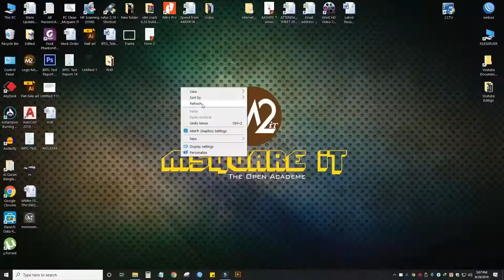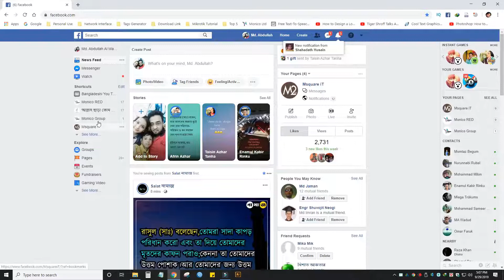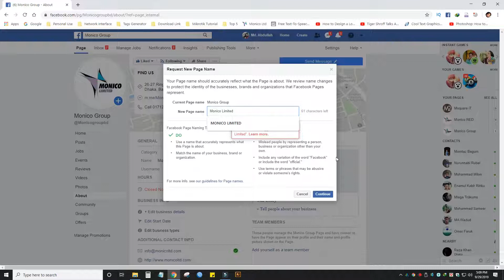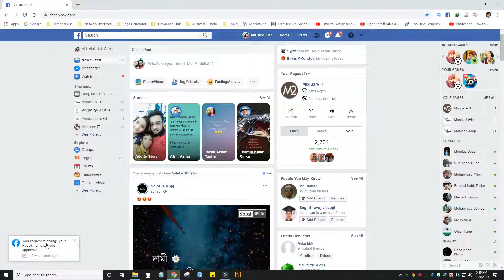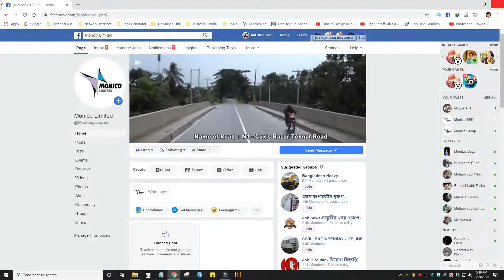How to change facebook page username 2020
From this video you will learn How to change facebook page username 2020 using a simple technique hope if you see this video till end you can do it easily.